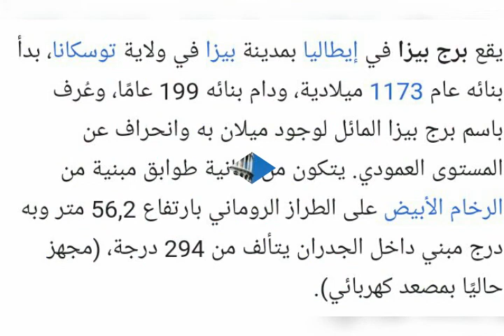برج بيزا المائل اين يقع في لندن_توسكانا_باريس الاجابة الصحيحة في بسرعة في الفيديو دة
او الليك علي اليوت يوب و ليس الفيس. شكرا الرابط افتح اي فديو و اعمل اشتراك في القناة شكرا الي ينجح في الاشتراك يكتب تم شكرا